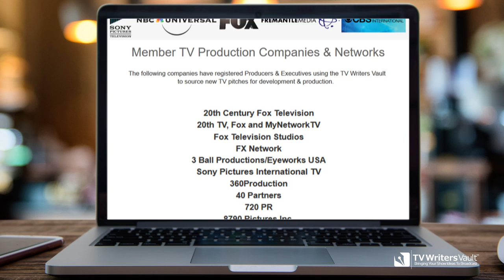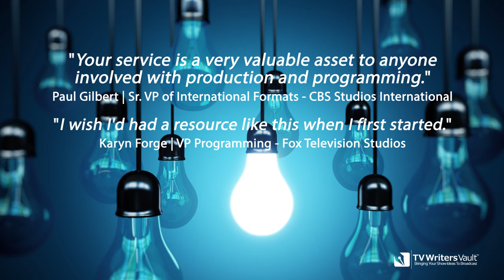Pitch & Sell a TV Show Idea or Script at TVWritersVault.com | Shows Aired On Major Networks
The TV Writers Vault | Pitch & Sell Your TV Show Ideas & Scripts:
Hollywood is fueled by the power of "Idea", and for more than a decade the TV Writers Vault has connected our top TV show producers with writers pitching new TV show ideas and scripts from all corners of the country. We are the TV industry's first and only online platform to deliver ideas from people like you to production and broadcast, with shows aired on major networks around the globe, including; Discovery Channel, Lifetime TV, A&E, SyFy, Velocity and more. Producers count on us as their most efficient tool for scouting new TV pitches from anyone with a great idea or script. You don't need an agent, and you remain 100% owner of your project to negotiate any deal. Pitch your reality TV show idea, TV series idea, movie script, or concept in any genre of television. Watch our Promo Video for details,